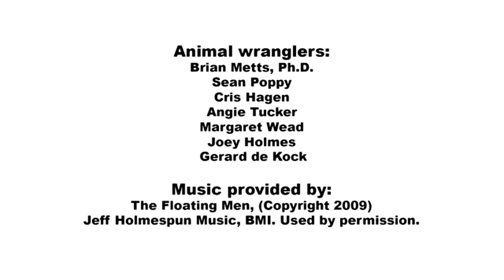ARC S1E21 Many Reptiles Make Sounds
We all know frogs call for courtship purposes, but did you know many reptiles also make sounds for other reasons?

Our sister organization is Partners in Amphibian and Reptile Conservation, or "PARC" for short.

"The great outdoors is the foundation of all life on Earth, including yours. Do your part by supporting ARC."